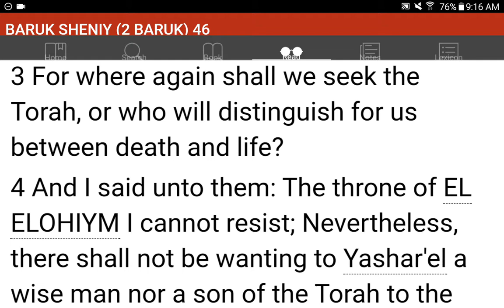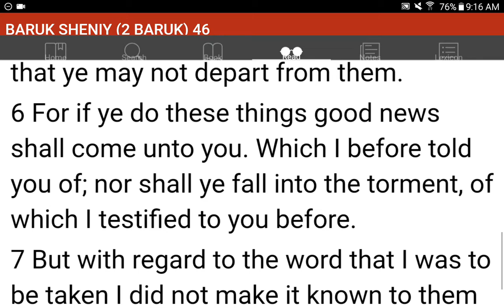💜h?™ "What's the MOST HELPFUL & SIMPLEST WAY that WORKS?"™ GIVE 1P/Month NOW! GCash